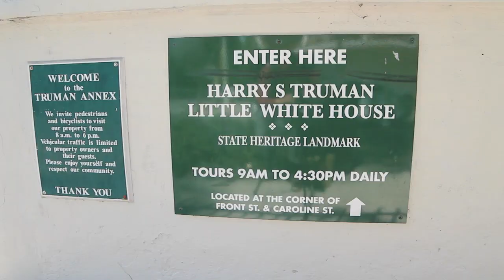Key West Biggest Baddest Bucket list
Good luck to all my fellow bucket listers!!

Or search by Location for "Key West" or by person for "Zach Green"

Vote for me by sharing the video (from the mydestination website) on Facebook, Pinterest, Twitter, Google +, and StumbleUpon!!

You can vote through each social media site - up to 5 times per day!  And everyday you can vote again (5 more times)!   Please let me know what you think of the video!